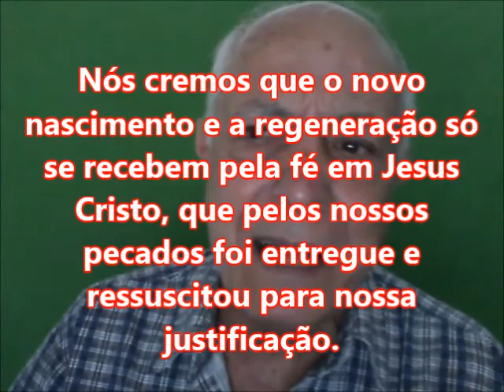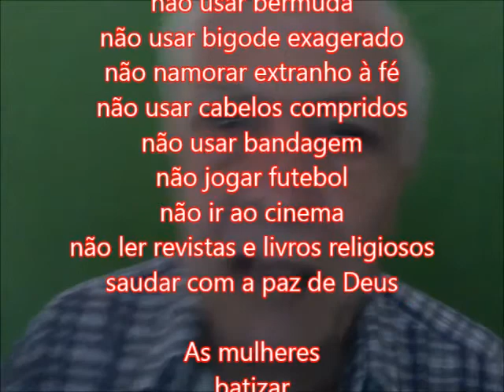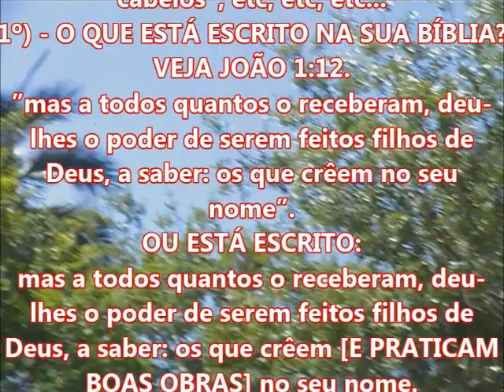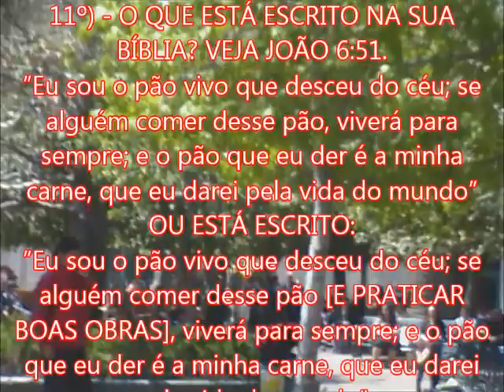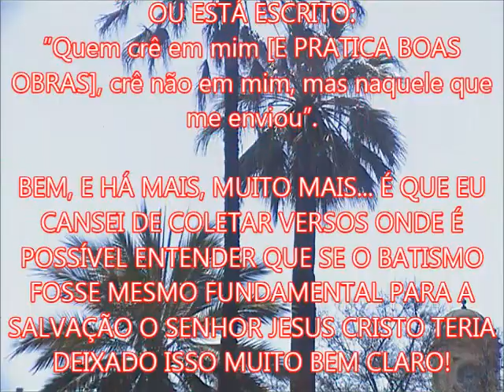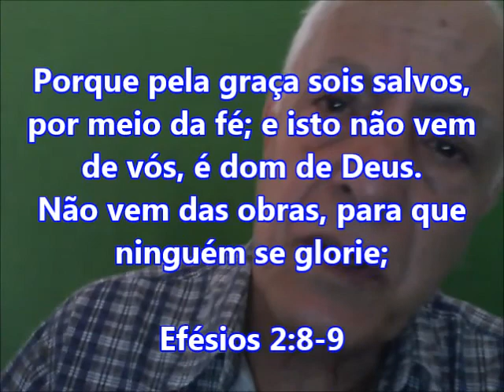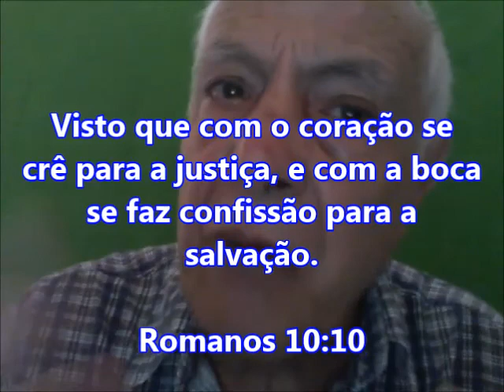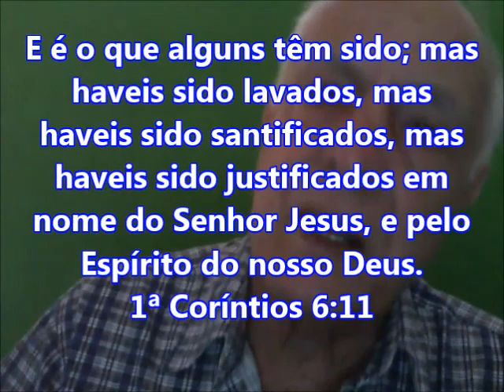CCB - Final do papo com o Irmão Lima